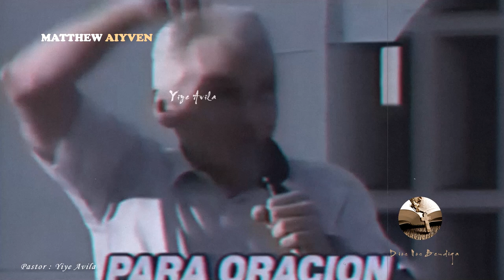¡DIOS TE AMA! - YIYE AVILA | Vídeo de Motivación - Inspiración Cristiana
►Vídeo de Motivación - Inspiración Cristiana
              ⬛ ¡Dios Te Ama! - Yiye Avila

►Romanos 6:23
              ♦ Porque la paga del pecado es muerte, mas la dádiva de Dios es vida eterna en Cristo Jesús Señor nuestro.

►Pastor : Yiye Avila

►Cualquier material subido en este video se utiliza bajo un acuerdo de colaboración.

Todas las imágenes de video utilizadas, incluidas las miniaturas, están autorizadas bajo Creative Commons CC, Acuerdo de licencia libre de derechos y algunas se utilizan bajo la Ley de derechos de autor de uso justo.